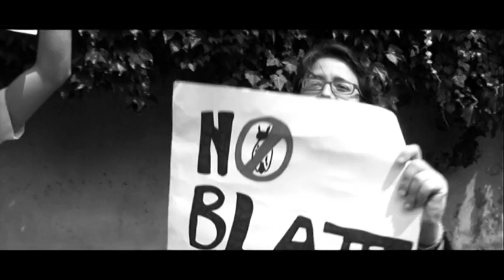L'INVERNO - trailer Piemonte Movie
Ebbene sì: malgrado il rialzo delle temperature, L'INVERNO si protrarrà fino all'unidici marzo. Accorette numerosi al Cineporto di via Cagliari verso le ore 18:45 (ritardi non tollerati!) e votate compatti L'INVERNO.

Vi aspettiamo!